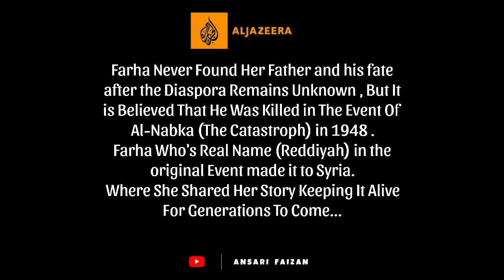Farha Movie Explained In Hindi/Urdu | Movies explained in hindi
Our videos also uncover the philosophical aspects, complete details, and hidden beauties behind the movies.

➢ Plot :
Farha Movie Explained in Hindi/Urdu. Farha is a historical drama film about a Palestinian girl's coming-of-age experience during the Nakba, the 1948 displacement of Palestinians from their homeland. The film is directed by Darin J. Sallam, who also wrote it based on a true story that she was told as a child about a girl named Radieh. It premiered at the Toronto Film Festival on 14 September 2021 and began streaming on Netflix on 1 December 2022.

Credits:
Images and footage Source : Farha Movie
Director: Darin J. Sallam
Producers: Deema Azar, Ayah Jardaneh and William Johansson Kalen
Screenplay / Writer: Darin J. Sallam
Editor: Pierre Laurent
Cinematography: Rachel Aoun
Production company: TaleBox, based in Jordan, and co-produced by Laika Film & Television and Chimney, Toronto Film Festival Red Sea International Film Festival both based in Sweden

I am not the owner of any content which I used in my video all resource like picture or video from google or any other helpful site which help us to explain our video nicely or deeply so I credit to my all work to google or any other sites (Respectively) .If , I used any other's content then I will definitely credit to him thanks.I hope all owner understand to me if I used some content in my videos thanks again to all owners.This channel Does Not promotes or encourages any illegal activities and all content provided by this channel is meant for Entertainment or Educational Purpose only.